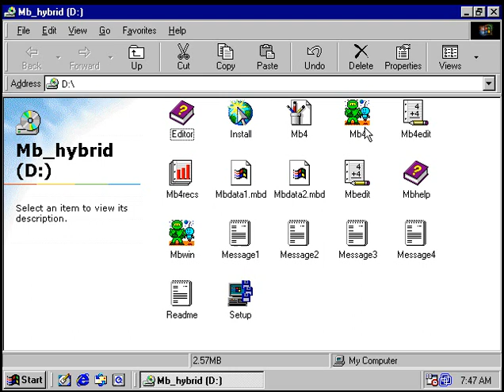Math Blaster In Search of Spot Level 3 Fractions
I'll play You Don't Know Jack Volume 3 right away, I plan on doing Word Munchers and finishing up Oregon Trail 3 today